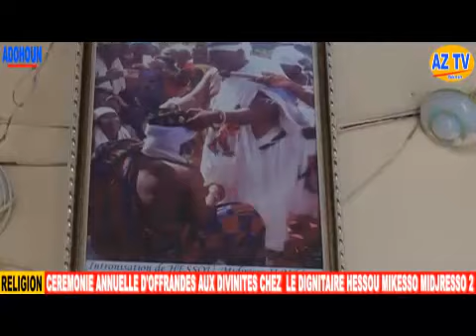Pétatrotro 2022: Le Président CNCVB Athiémé, Hessou Mikésso Midjrèsso 2 prie pour TALON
La cérémonie d'offrandes aux divinités chez le grand dignitaire vodoun Hounnon Hessou Mikésso Midjrèsso 2 à Adohoun Bawékanmè dans la commune d'Athiémè a démarrée et prend fin le 20 Février prochain. Occasion saisie par le Président communal de la CNCVB Athiémé, de prier pour Chef de l'État Patrice TALON mais aussi pour la paix au Bénin.